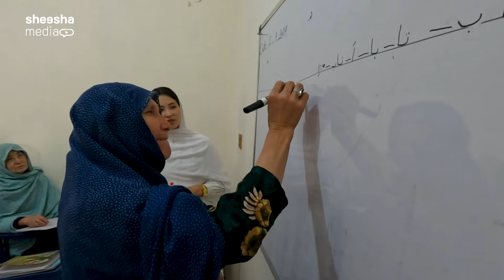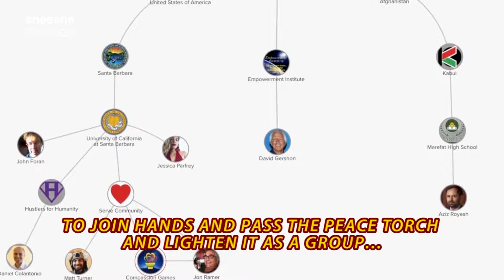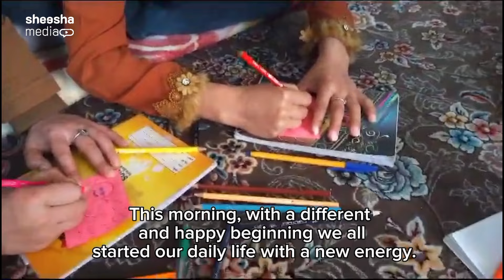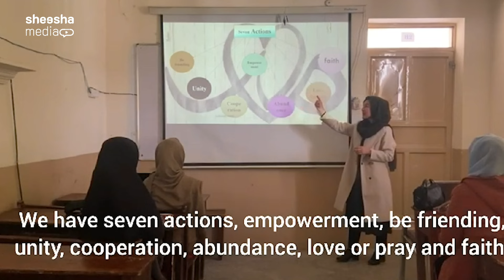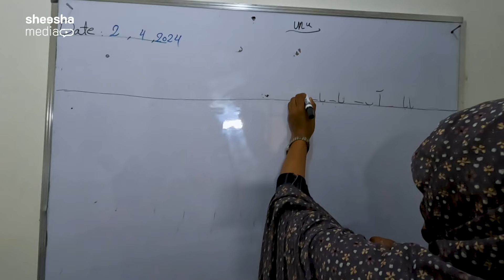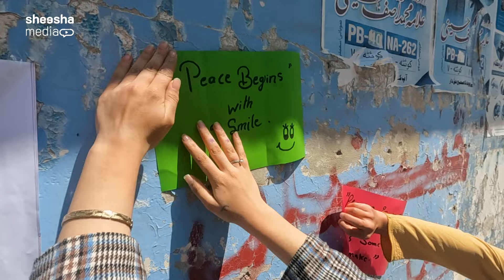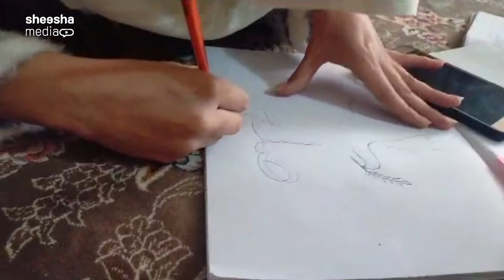بازی صلح در روی زمین - جوانه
*About Us:*
Sheesha is a digital multi-media organization that believes Afghanistan, like any other human society, has the capacity of transformation. This change, however, requires a shift in our perspective on issues related to Afghanistan.

*:دربارۀ ما*
شیشه نهاد چند رسانه‌یی دیجیتال است که باور دارد افغانستان مانند هر جامعه‌ی انسانی دیگر ظرفیت تحول دارد؛ اما این تحول نیازمند تغییر زاویه‌ی دید ما نسبت به قضایای مربوط به افغانستان است.

*:زموږ په اړه*
ښيښه یو ډیجیتل او ګڼ رسنیز بنسټ دی، چې باور لري افغانستان د هرې بلې انساني ټولنې په شان د بدلون ظرفیت لريِ، خو دغه بدلون د افغانستان د پېښو په تړاو زموږ په لیدلوري پورې اړه لري